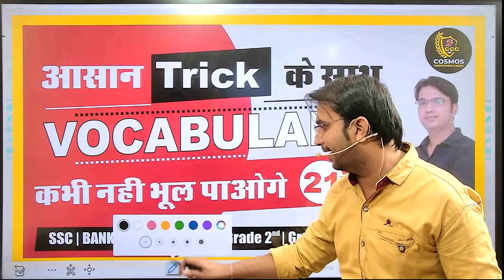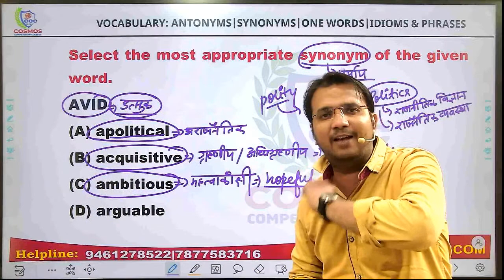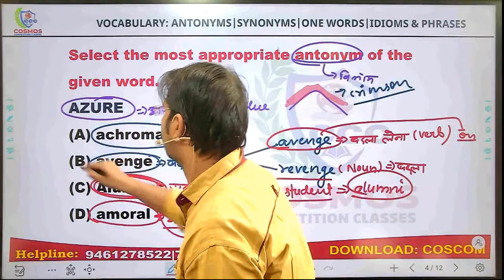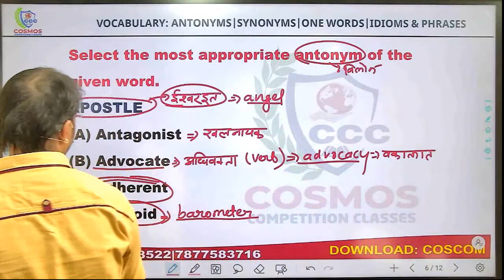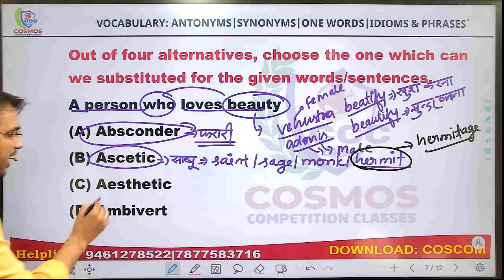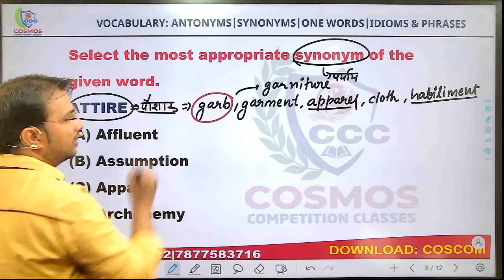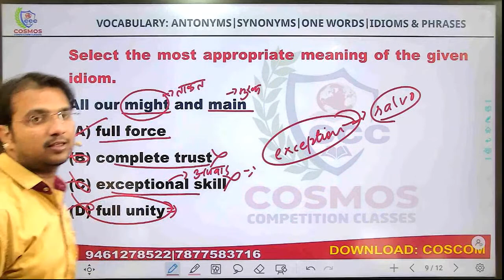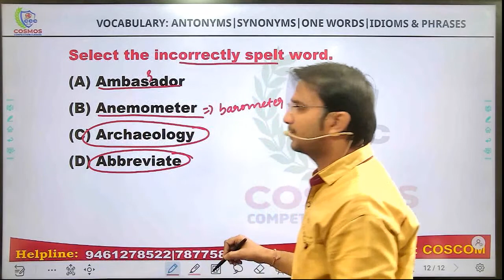English | Vocabulary : SSC, BANK, DEFENSE, MBA, Grade 2nd, Grade 1st |# 21| Manish Mangal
Also read: Gram Sevak, LDC High Court, REET

We are starting new batches for SSC: CGL| CPO| CHSL| BANK| STENO| MTS
Cosmos Competition Classes